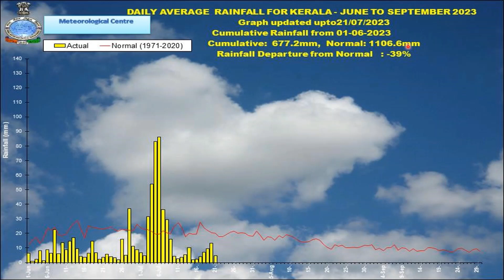daily weather video 21 7 2023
Daily Weather Malayalam video 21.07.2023.  Weather briefing by  Dr.V.K.Mini, Scientist, IMD Thiruvananthapuram.